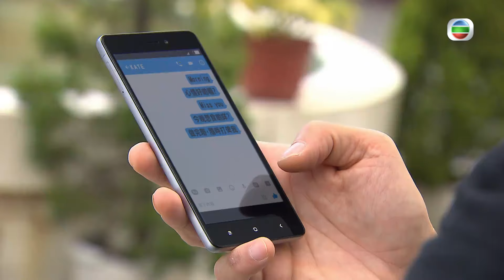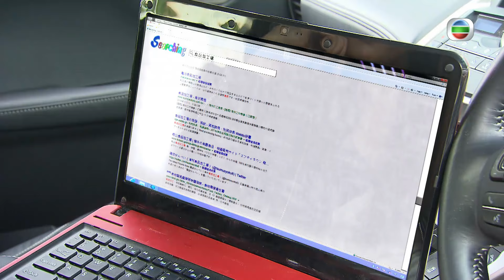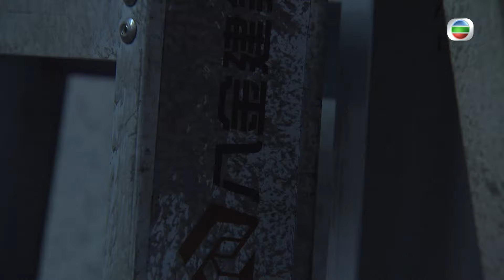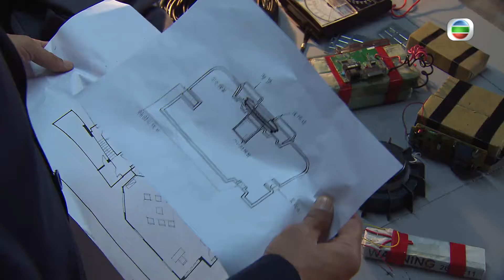[Eng Sub] | TVB Action Drama | The Unholy Alliance 同盟 11/28 | Nina Paw Ruco Chan Nancy Wu | 2016